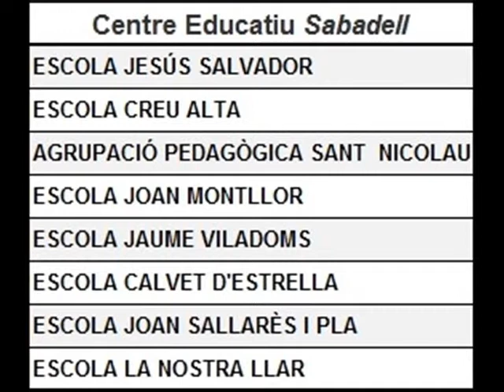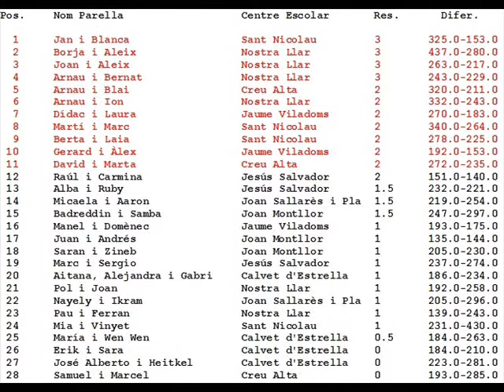Sabadell 2013 Final local Primària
Preguem que fins el 17 de maig, les escoles que tenen parelles classificades a la IV Final de Scrabble Escolar en Català de primària (el 25 de maig, de les 10 a les 14 hores, al Centre Cívic Sant Jordi Ribera Baixa del Prat de Llobregat), ens comuniquin a i si alguna de les parelles no hi podrà estar, per a permetre la participació de les següents parelles de la taula de classificació.